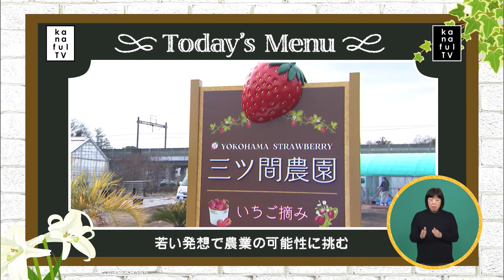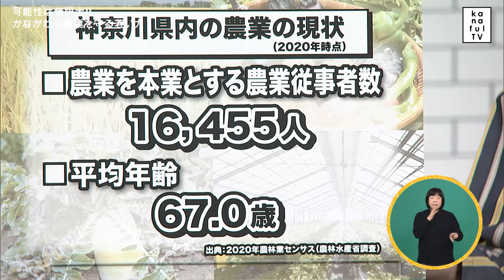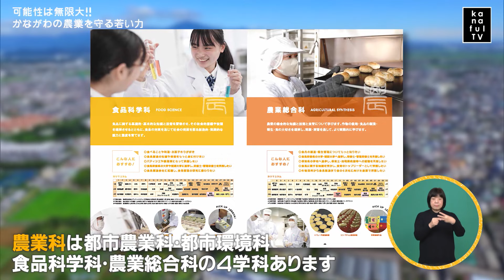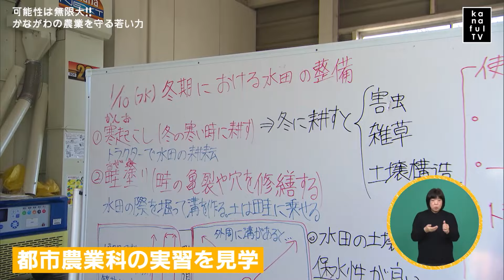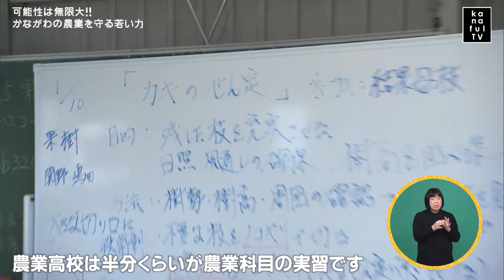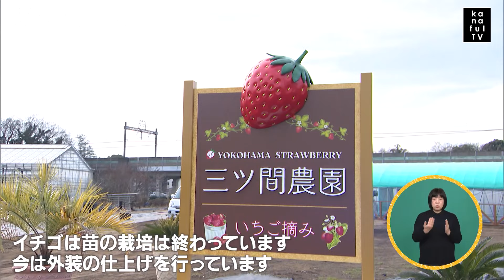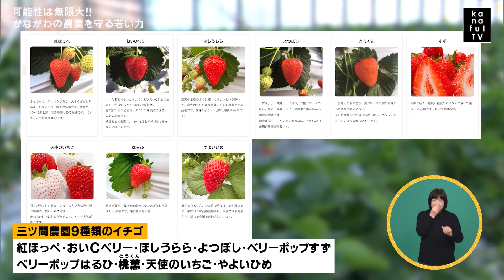カナフルTV 1月28日 可能性は無限大！！～かながわの農業を守る若い力～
今回のカナフルTVは！
かながわの農業に注目！
農業の未来を担う若者たちの夢や、農家に転職した元プロスポーツ選手を取材！
ゼロから農業を始めるための情報も！？